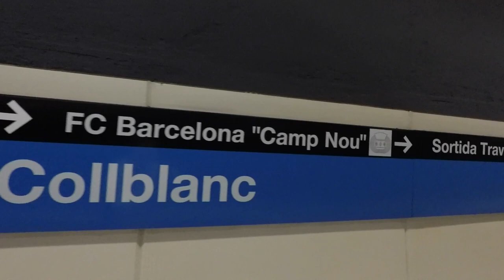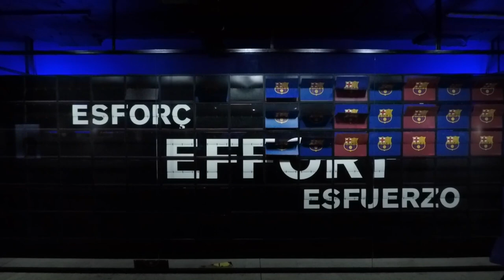#2 FC Barcelona Stadium Tour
Quick Video from Barcelona Stadium